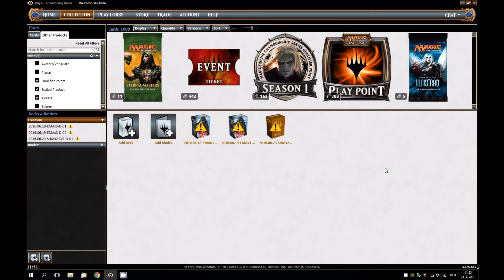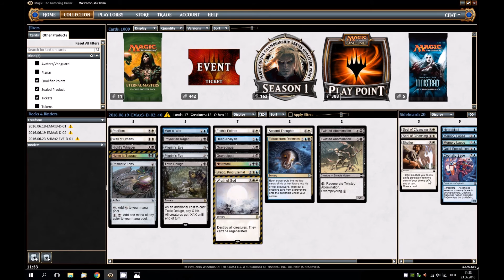Vom Tellerwäscher zum Millionär #16, Teil 4: Statusbericht